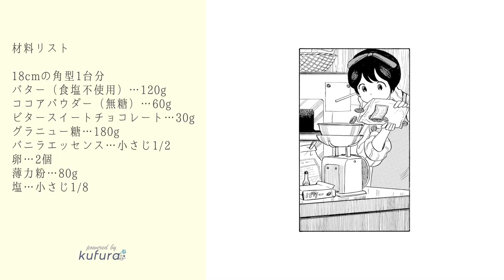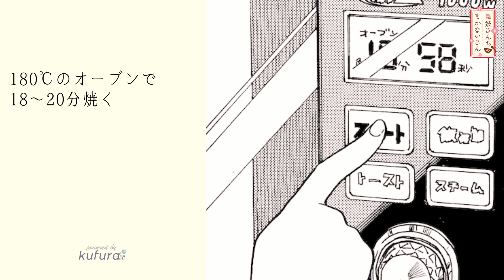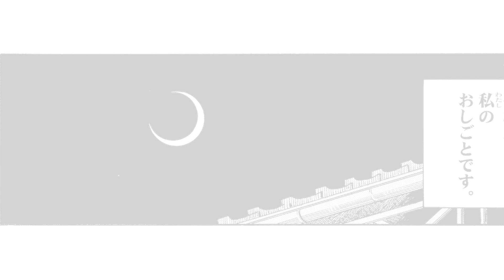端が美味しい！『 舞妓さんちのまかないさん 』の チョコブラウニー 作りかた ｜kufura [クフラ]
もうすぐ バレンタインデー 。今年作るものは決めましたか？　kufuraでは簡単で美味しい チョコブラウニー をご紹介します！　今回ご紹介するのは、漫画『舞妓さんちのまかないさん』でまかないさんとして働く キヨちゃん のレシピを作者の小山先生に特別に教えていただきました！

端が美味しいチョコブラウニーのレシピ

今回ご紹介するチョコブラウニーは、4巻41話「 みんなのチョコ 」に収録されているチョコブラウニーのレシピ。

小山先生によるとわざと型にクッキングシートなどは使わないとのこと。そうやって焼いて型に残った部分はちょっと焦げたりしていてベストな味ではないけれども、案外一番美味しかったという時がわりとあるとご紹介されていました。

【材料】

（18cmの角型1台分）

ココアパウダー（無糖）…60g

ビタースイートチョコレート…30g

バニラエッセンス…小さじ1/2

卵…2個

薄力粉…80g

【つくりかた】

（1）ボウルにバターとチョコレートを入れ、湯せんにかけてしばらくおく

（2）ほぼ溶けてきたら、バターとチョコレートが完全に溶けるまで混ぜる

（3）グラニュー糖の半量を入れて寝るように混ぜて湯煎から下ろす

（4）バニラエッセンスを入れて混ぜる

（5）別のボウルに卵を割り入れ、泡立て器でほぐし、グラニュー糖の半分を混ぜてなじませる。

（6）（3）のチョコレート生地に半分だけ入れ、ゴムベラで切るように混ぜる。

（7）（６）で半分残した卵を電動泡だて器でもったりするまで泡立てる
このときリボン状になるまで泡立てるのがポイント！

（8）（６）のチョコレート生地に泡立てた卵液を加え、ゴムベラでムラがなくなるまで切るように混ぜる

（9）ふるった小麦粉・ココアパウダー・塩を生地に入え、切るように混ぜる

（10) 型の中央に一気に流し込む。底をトントンと軽く打ち付け生地に入っている空気を抜く

（11）180℃のオーブンで18~20分焼く。
竹串を刺してみて、四隅から生地がついてこなければOK。中心だと少し生地がついてくる位が目安

（12）粗熱が取れるまで型ごと冷ます

『舞妓さんちのまかないさん』
ここは京都のど真ん中にある花街。舞妓さんたちが深夜、お仕事を終えたあと帰ってきて、共同生活を送っているのは、「屋形」と呼ばれるおうちです。

とある屋形で「まかないさん」として舞妓さんたちに毎日の食事を作っているのは、なんと弱冠16歳の少女・キヨ。

彼女がまかないさんになったのには、ある意外な理由があって――。

華やかな花街の舞台裏、普通の日のごはんを通して、温かな人間模様が描かれます。

【参考】

小山愛子（2017）『舞妓さんちのまかないさん』（小学館）

kufura official